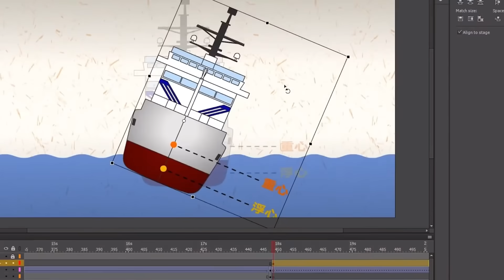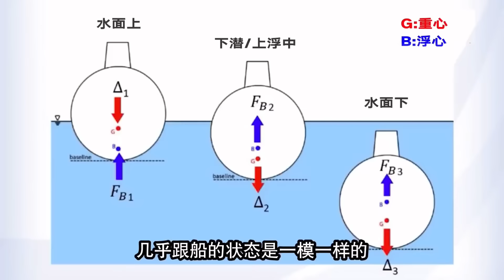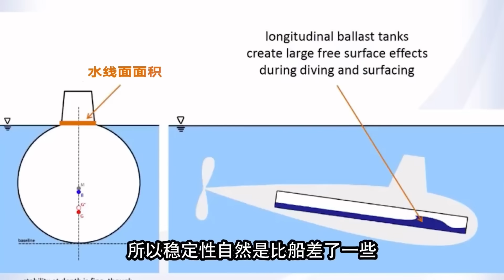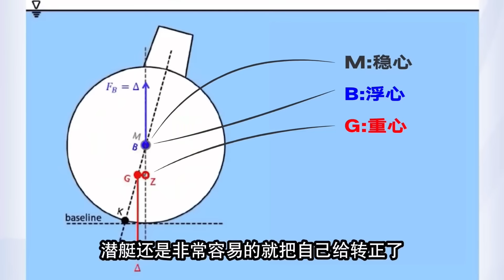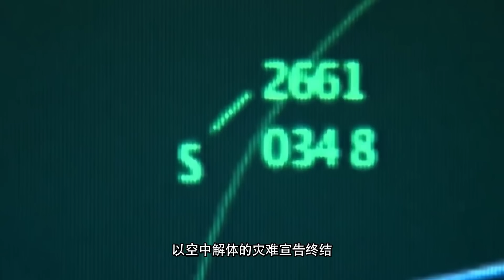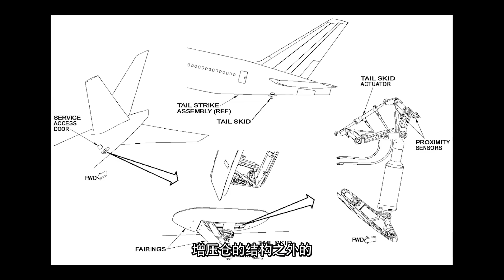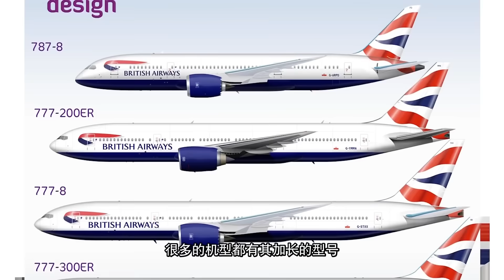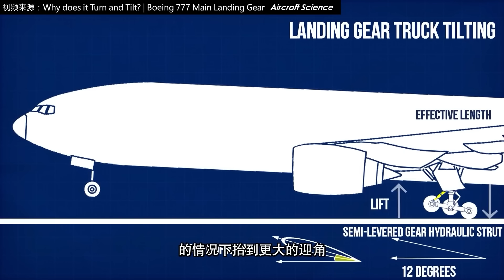船是会翻的，那么，潜艇究竟会不会翻呢？【科学火箭叔】